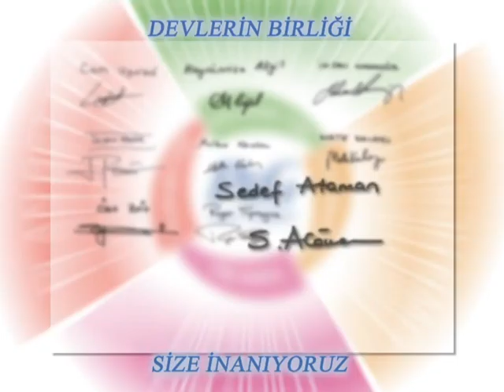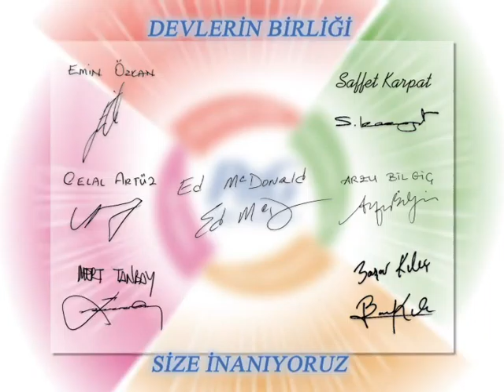Flycam Productions P&G İmza Animasyonu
Flycam Productions, sinema kalitesi ultra HD havadan video çekimleri desteğinde kurumsal ve etkinlik hikayeleri üreten kreatif bir prodüksiyon firmasıdır. Gerçek ve kurumsal hikayeleri senaryolaştırarak, sıradışı hikayeleri ömür boyu hafızalardan silinmeyecek şekilde ekranlara yansıtırız. Bu hikayeler kimi zaman bir hayat hikayesi, kimi zaman bir sportif başarı kimi zaman ise hayatımızın en mutlu günlerinden biri olan düğünlerimizdir... Siz de kendi hikayenizde başrolü oynamak istemez misiniz?